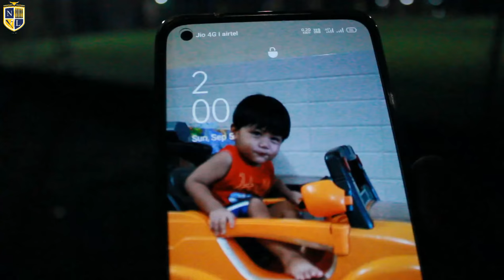OLIVE FUTSAL TOURNAMENT DIMAPUR NAGALAND...SUPER V KIVI ZHIMOMI JAMES KITHAN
NFL SUPER V AT THE OLIVE FUTSAL TOURNAMENT DIMAPUR NAGALAND INDIA

AGTG